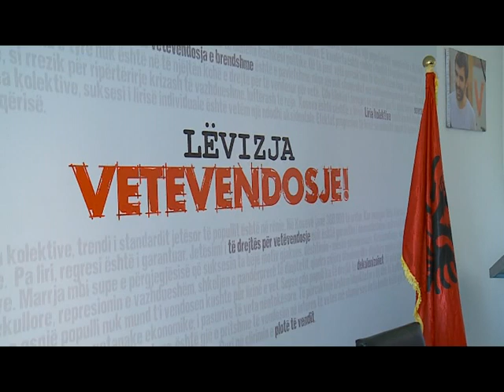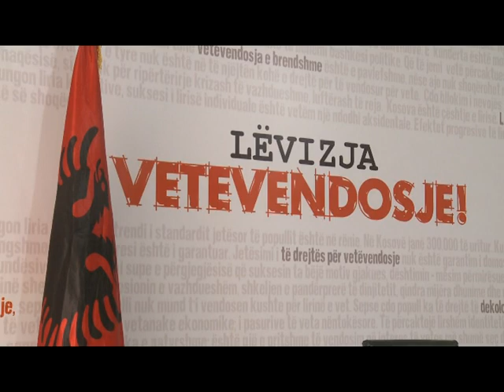Xhevat Sallahu, kandidat për deputet ne Parlamentin e Kosovës - 20 MAJ RTV TEMA 2017